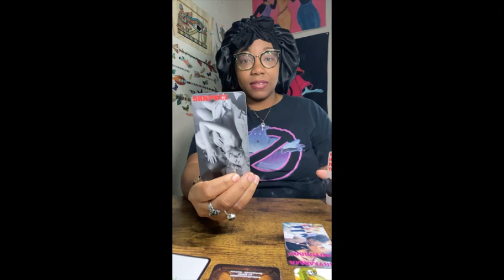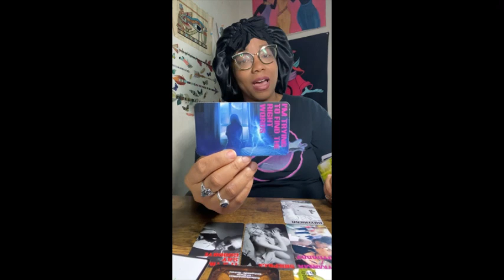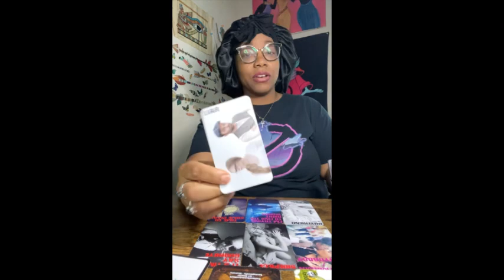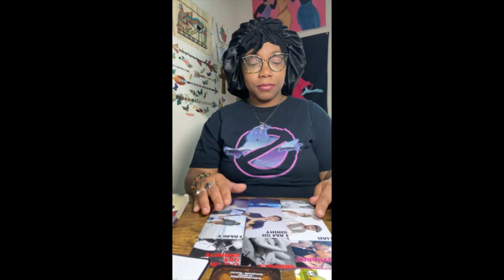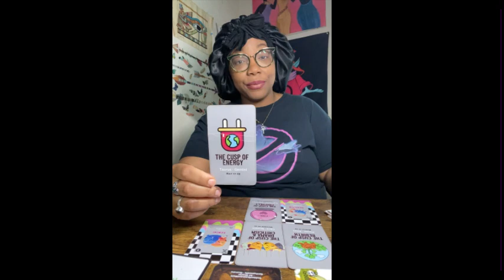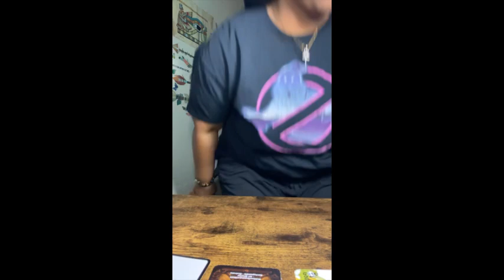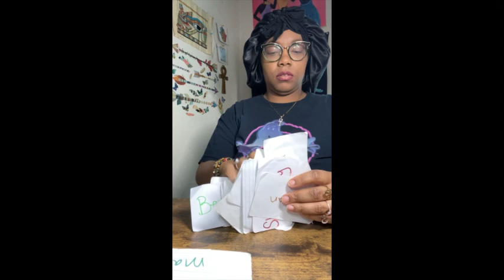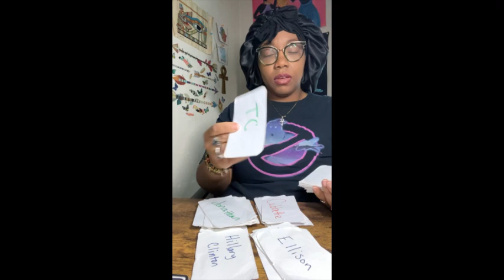Planted Seeds Of Deception & They Still Can’t Shift You Going Broke Doing Magic ☹️ Treasure Box 🧺